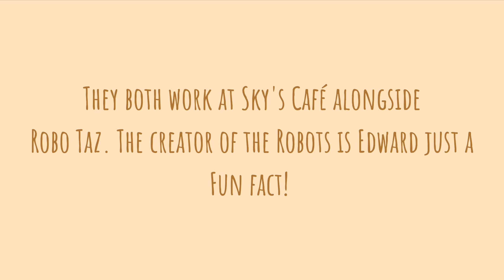Fun Fact about the Café Animatronics✨😌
Ori is not an animatronic he's a real person😑...

The Animatronics are the ones in uniform

I'might use the Robots more in videos✨😏
(just to say there not new OCs!)